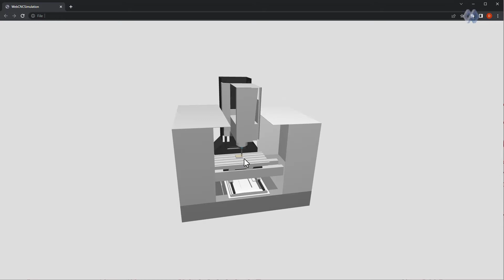CNC Simulation - Web Visualizer